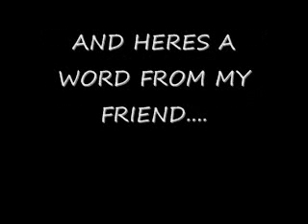DONT WATCH THIS....or else...TEE HEE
MUA HA HA HAHA HA HA HA HA!sorry i wasted 49.72 seconds of your life..tee hee! dont put rude comments or die...

TEE HEE!